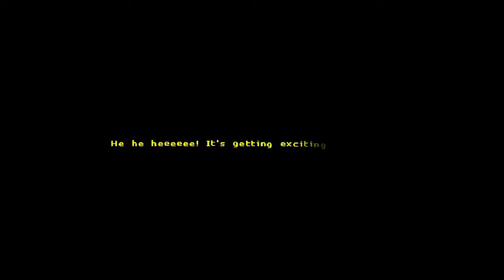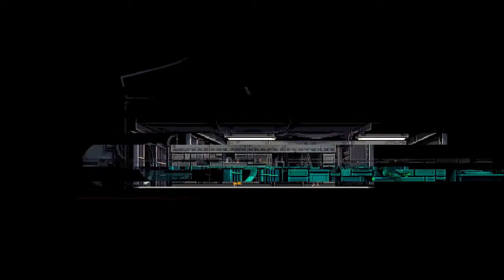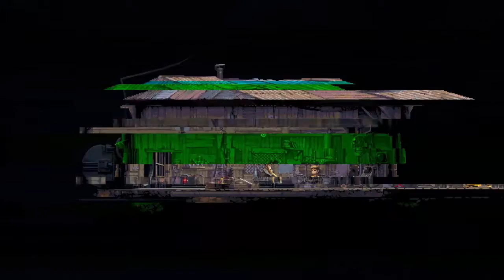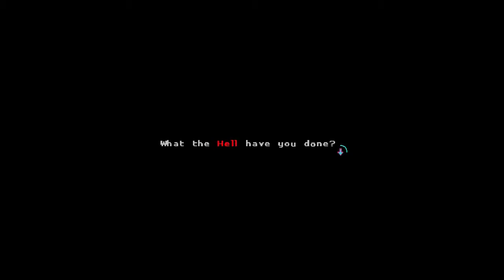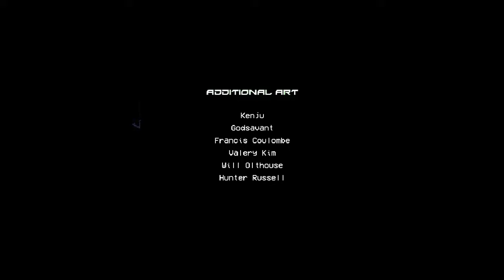Katana Zero (English) Part 06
I decide to make 2 differents lets plays for english and spanish, hope you like it!

:3